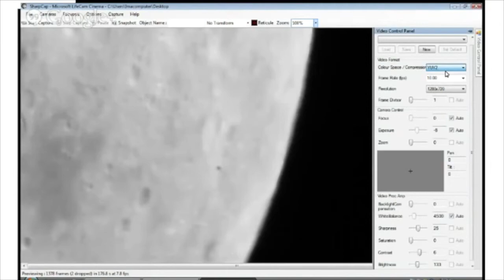Hangoutathon 2013 - Chatting with Nicole and Pamela 1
There were lots of times during the Hangoutathon between segments where the hosts chatted with each other than the audience. Here is one of those times!